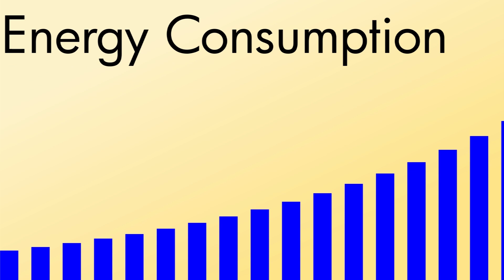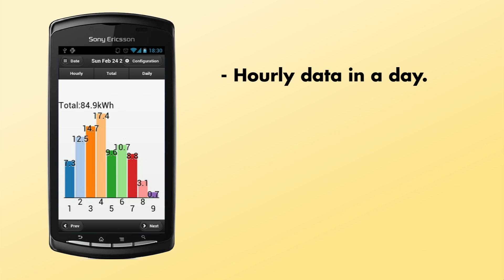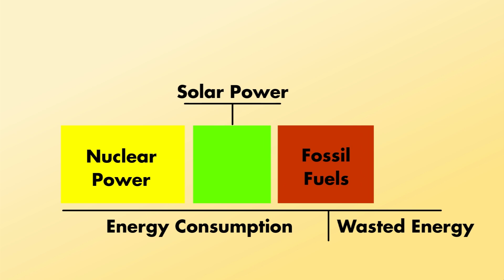Sun Monitor - Ericsson Application Awards 2013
By Green Spark
For Ericsson Application Awards 2013
Our team focused on using innovative ideas to boost the usage of green energy. In this competition we put our emphasis on solar power.
Just like every complex system, solar panel systems might went wrong, so monitoring power output and system errors is the only measure the users have to avoid dramatic system failures. Unfortunately, the solar panel monitoring solutions,nowadays, are hard for normal users to maintain. They must have their personal computer running 24 by 7, and in some solutions the users have to compromise their PC security by exposing it on the Internet. We can debate that many of these solutions have energy efficiency issues.
Our idea is to use customized device to replace normal PC to reduce the energy cost. Also, we're planning using cloud service to store solar panel monitoring system data, so the users do not need to worry about security, safety and accessibility to their data. We also provide them an android web application, so that they can access to their energy output on the go.
We believe with our idea, we can boost the usage of solar power among households. As a result, we are excited that in the near future cities can have less pollution and lower energy prices.